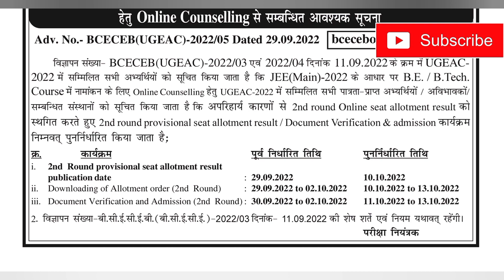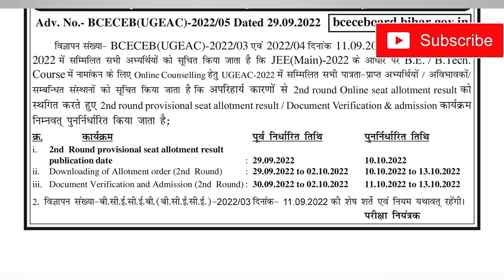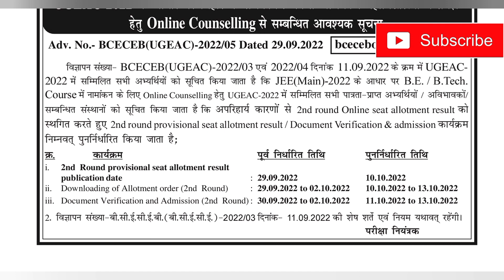UGEAC 2nd Round Reschedule Date हुआ जारी| Ugeac 2nd round result -2022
Hell friends ...
channel Monu...Welcome back to channel Engineerig
UGEAC 2nd round Seat Allotment 2022
ugeac 2nd round result 2022

ugeac counselling-2022

what group join.

Ugeac check slip Form kaise bhre
Bihar Engineering jach prchi kaise bhre
ye sat college jrur lena Bihar me
how to check slip biomatric form fill

bihar_engineering_document_2022
Bihar_engineering_Admission

Mathematics 1 organiser B.tech 1st year

ugeacrequireddocument
bceceform2022
biharengineering
biharagriculture2022
biharnursingadmission2022
biharengineering.
1st_round_seat_allotment_result
Bihar Engineering seats Allotment
ugeac mopup round kab hoga
Bihar Engineering mopup round counselling

Computer center..
library & book..
Boy & girl hostal..
centeen &mess
Other facilities..
teqip ka matalab kya h

jo student ugeac registration nhi kya vo kaise admission lega

mopup round kya hota h ugeac me
mopup round ke through kon sa students lega admission

teqip college me kya facilities available hota h
ugeac result 2nd round